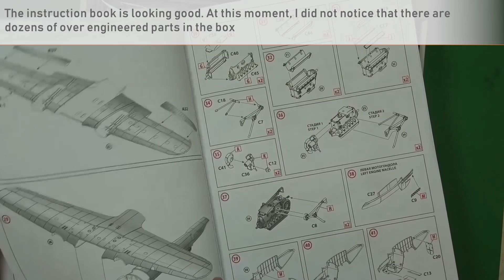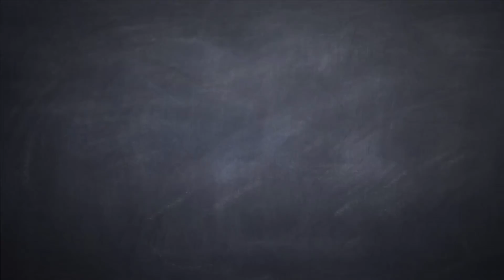Building The ICM Do 215B-5 Night Fighter in 1/72 Scale Model Aircraft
ScaleAton presents Building The ICM Do 215B-5 Night Fighter in 1/72 Scale Model Aircraft video.

Support Scale-a-ton!